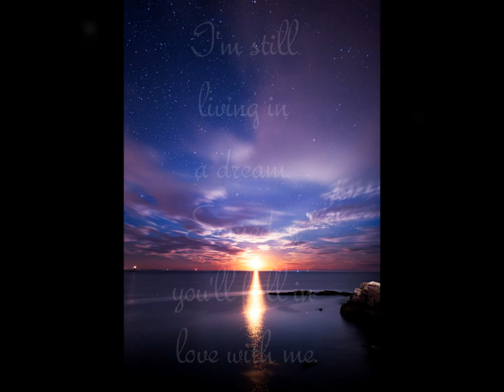•Stargazing•×Intro×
Stargazing

Intro

•Crystal•

"Capricorn?" I question with a confused expression on my face.
"No... California..." My sister, Kym, answer also with a confused look on her face.
"Wait, what are we talking about again?" I say through laughter, as I pull open the school door.  A breeze of cool air hits my face and full blown gossip fills my ears.
Kym shakes her head, "Nevermind, but there goes your man." A smirk tugs on the ends of Kym's lips as she points to Craig.
"He's not my 'man'!" I hiss at her.
"You sure about that..." She raises her eyebrow as that smirk is still plastered on her face.
"Yes I'm sure. He doesn't even notice me." I retaliate as I glance at my Jordan sneakers.
"How about you go talk to him..."
"Oh no, I can't do that. I'm too shy." I say, switching my bag to my left shoulder.
"Maybe he likes you and you don't know..." Kym says jabbing me in the side. "Just give him a try."
"Fine..."

Kolanie•

"Okay class, you will have a project due in six weeks. You and your partner will have to act as a family—"
The teacher was interrupted by Diablo.
I truly think Diablo is the most gorgeous human that has hit this planet.  His 5'10 frame suits him well along with his long hair that he hides with beanies. He's covered in tattoos and has an eyebrow piercing. And his smooth French accent tops it all off.
"Take a seat next to Kolanie..." The teacher instructs him.
He does as he was told and places himself in the empty seat beside me. I give him a small smile and he does the same.  I sip on my latte that was placed at the edge of my desk as the teach rambles on about the project. She begins choosing partners.
"...Last is Kolanie and Diablo." The teacher says looking up from her sheet.
I sip on my latte to hide my smile. Diablo slides his desk next to mine.
He removes the cup from my hand and takes a sip of it, "Guess we're partners, love..."

"See... and that's how my brother got his foot stuck in the toilet..." I giggle to myself.
I glance at everyone and their expressions were priceless.
"He's fine now." I smile waving them off.
I pull open the gym door but was met with basketball colliding into my head.
"Who the fuck threw that damn ball?!" I yell rubbing my head. I felt a headache coming.
"I am so sorry." I heard an unfamiliar voice say.
I felt a pair of hands grab my shoulders, pulling me up.  I look up and it was Chresanto.
Chresanto has been my crush since the sixth grade. We've talked a few times but not for long.
"Yeah, whatever." I say, brushing him off.
"I really am. How about I explain how sorry I am over ice cream after school..."

I cross my legs impatiently in my seat as our Biology teacher, Mr. Shanks, rambles on about what we should and shouldn't do if we were stuck in the wild.
"We're black! You know damn well black people don't go to the wild anyways." A random voice shouts. Laughter escapes from the mouths of the classmates.
"Anyways before I was rudely interrupted—"
The classroom door glides open smoothly, showing an unfamiliar person.
Mr. Shanks smiles, "Everyone, meet your new classmate, Raquan."
"RayRay, call me RayRay."
"Well, Ray Ray. I hope you won't be a burden to the class. You can take a seat anywhere." Mr. Shanks says, placing himself in his swivel chair.
Ray rolls his eyes at his remark and takes a seat in front of me. He turns around and smiles at me," I like your shoes..."
"Thank you... I'm Tatyanna."
Ray grabs my hand and kisses it gently, "Nice to meet you, Tati..."

My damn family don't want to wake up nobody when the running late for school? That's why I can't trust these hoes.  I might as well take my time because I have no way to get to school since the bus left me.
I grab my bag and throw it over my shoulders. I pull open my front door and walk outside, closing it behind me.
The chilly autumn weather makes me regret wearing shorts, but I can't turn back now.  I wasn't far down the street when I heard a car coming behind me.
I stop walking expecting it to drive away but it stops with me. The window rolls down showing Jacob Perez. A complete bad ass.
"Aye ma, you need a ride to school?" He question pulling down his shades.
"Um, yeah." I say, playing in my hair.
"Get in." He says.
I open the door, sliding in. I throw my bag in the back as he drives off.
"Kyla right?" He says quickly glancing at me then back at the road.
"Yeah..."
"Well, Kyla. Isn't it too cold for shorts?" He questions, taking a quick glance at my legs.
"I guess I wasn't thinking." I shrug him off.
Moments later we arrive in the school parking lot.
He takes off his shades, showing me his gorgeous eyes, "How about... I give you ride after school..."